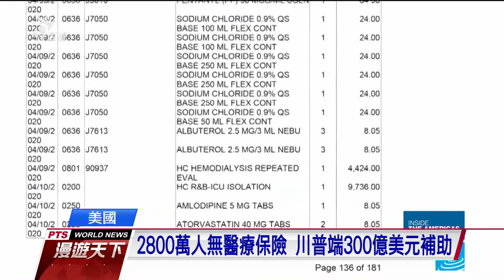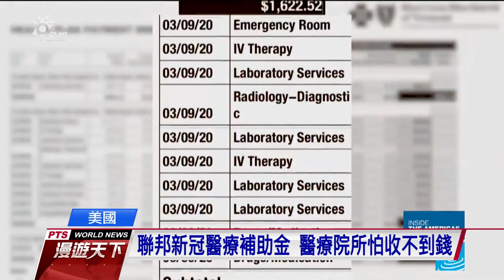美新冠感染人數持續攀升 醫療瀕臨崩潰